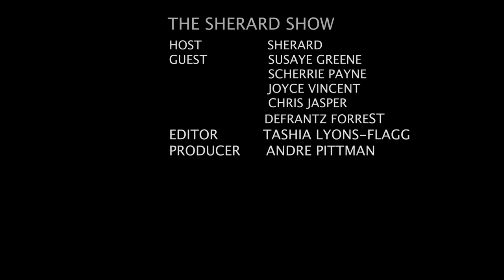The Sherard show Featuring The Episode Tribute from celebrities to Mary Wilson.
This episode of The Sherard show features Susaye Greene, Scherrie Payne, Joyce Vincent, Chris Jasper and Defrantz Forrest honor and celebrate the Legendary Mary Wilson.  Gone but never forgotten.